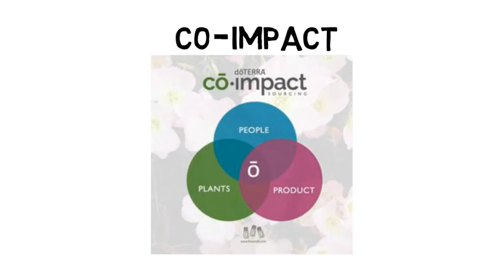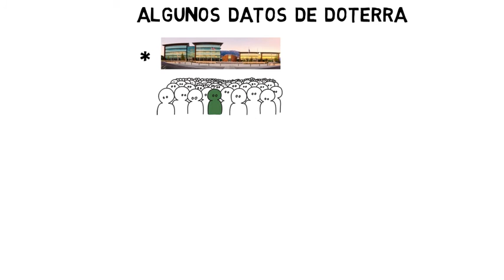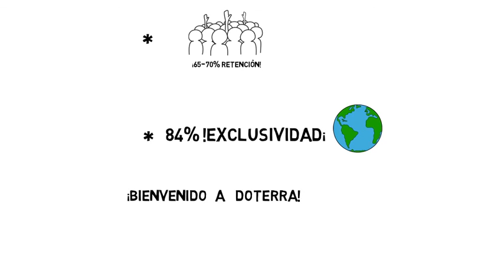Por qué doTERRA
Andoni Romero, lider platino nos platica ¿por qué doTERRA es nuestra mejor opción?